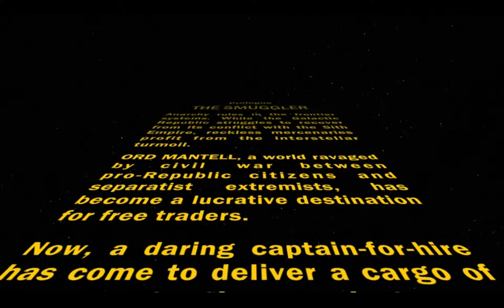Creacion de un personaje SWTOR